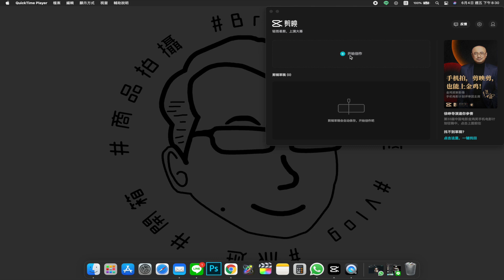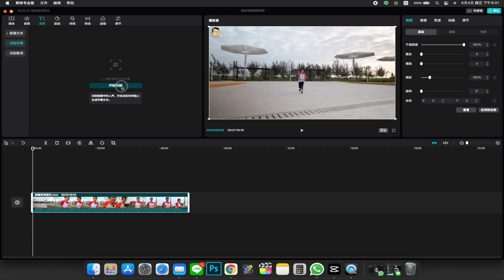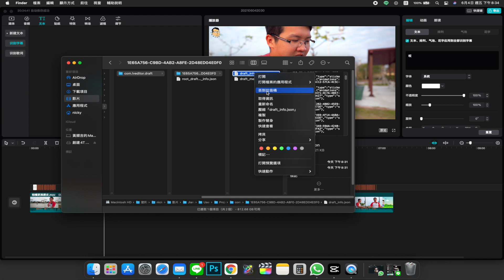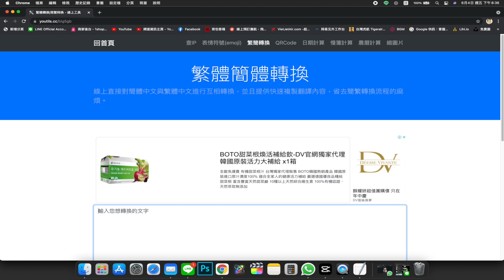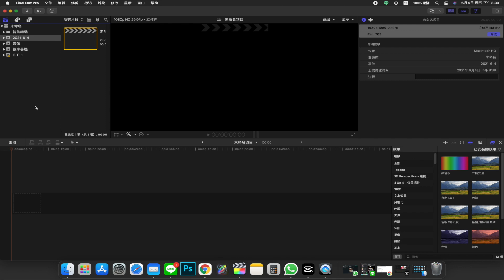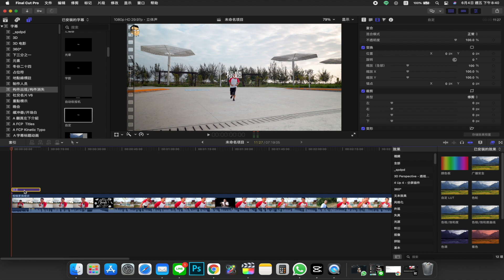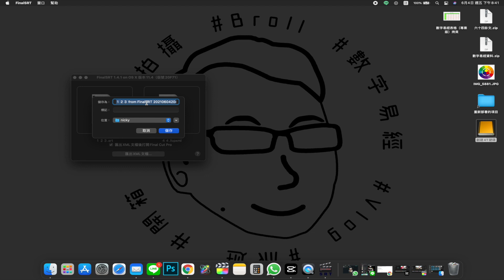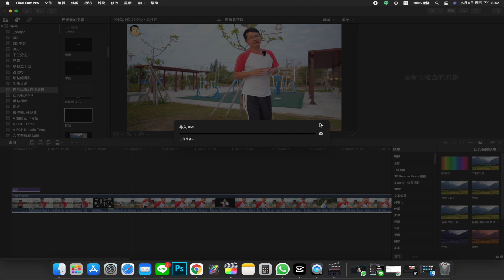剪映快速產生字幕教學｜簡體轉繁體字幕｜轉換ＳＲＴ檔｜FCPX導入ＳＲＴ字幕教學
非常的好用可以訂閱他支持一下
只要剪映版本有更新他都會更新喔

1:15 剪映識別字幕
2:50 簡體字幕轉繁體字幕
4:44 輸出ＳＲＴ檔
5:35 FCPX 導入ＳＲＴ字幕

💁黑眼圈創意映像💁
活動紀錄、商品拍攝、形象影片
免費諮詢：